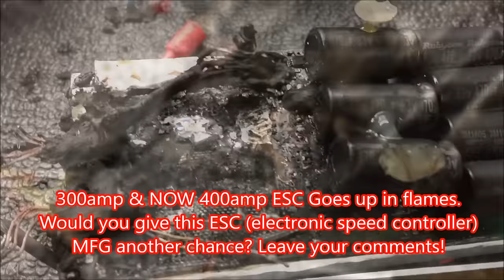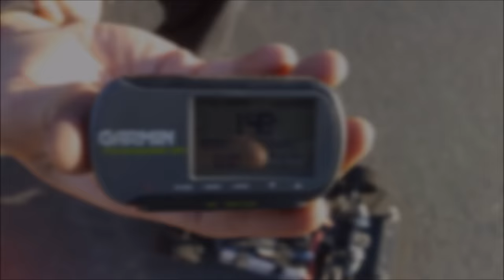Traxxas X-Maxx 8s ESC Fire Take TWO!! 158MPH Mugen MGT7 Speed Run PB!!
** Latest 1-30-17 X-Maxx 84+mph FULL SPEED CRASH
World's Fastest X-Maxx quest for 100mph gets a new replacement ESC (electronic speed controller) from manufacturer from China this time a New 400AMP High Tech/High Amp ESC that does exactly the same as the previous 300amp ESC, IT GOES UP IN FLAMES FOR THE 2nd TIME!! All electronic accessories were replaced with new ones receiver, cap pack, etc. This was to eliminate any problems the X-Maxx truck had with the previous setup ESC fire. I am having second thoughts about this ESC and manufacturer. I have another ESC from them in my possesion and debating if I should give it another shot. They say 3rd time is a charm or in my case 3rd time could be another blazing inferno! Sheez!

Please note I never revealed the name of the ESC manufacturer in my videos due to continued testing to see if this ESC will stand up to the speed run goals/abuse that I put it through. I rather be the only sole guinea pig rather then have many people experience the same fate I am having by pre revealing the ESC maker with out the proper testing. Plus experiencing a ESC/LIPO fire aint no joke and down right dangerous if you dont know what you are doing. Luckily I have experience a few of these and no what to do when it happens. My experience, loss or improvement wil be your gain.  I think once my testing is finally complete regardless of outcome, I will eventually reveal the ESC manufacturer.

Mugen MGT7 1/8 scale previous personal best was at the Poseidon Speed Run even September 2016 @ 142mph. This test and tune run was powered by NEW Roaring Top Lipos which made a big difference in comparison to the Turnigy Batteries we use. The weather was 50 degrees and when the batteries warmed up I was able to hit148mph first run and 158mph on the second run. The 148mph was done with a short distance and the 158mph run we drove the car to the starting line with more distance further back. Thanks to Bay Area Fast RC for suggesting this. Also, using some new custom foams done by Rick Seffrood from Gone Bananas Racing Skinz.

Special Thanks to:
Junlin/Norman Roaring Top Lipos
Junlin/Norman TP Motors
Jose Cordova Cordova Motors
Rick Seffrood Gone Bananas Racing Skinz
Craig & Mike Delta RC Antioch

Shout out to Bay Area Fast RC (Pete) and Enuf4u (Julian) for coming out enjoying New Years Day and capturing the moments.